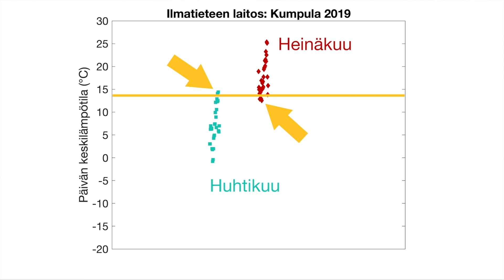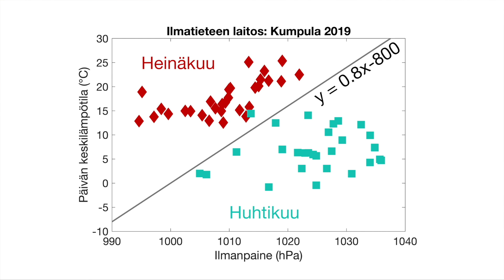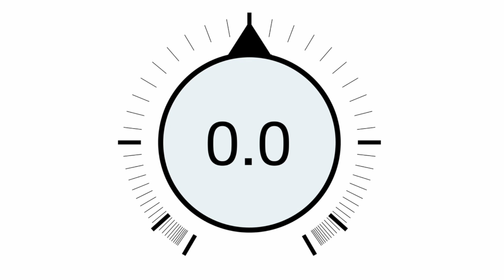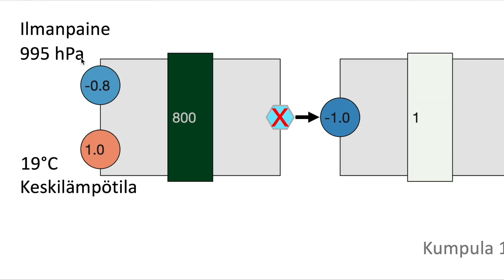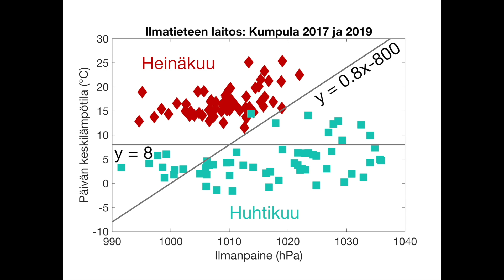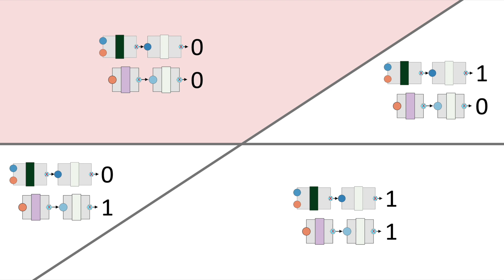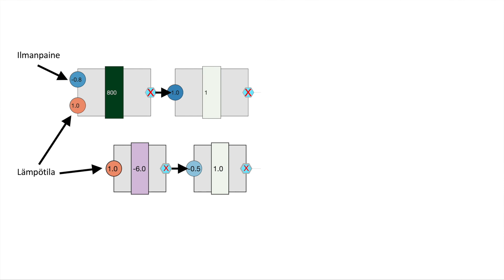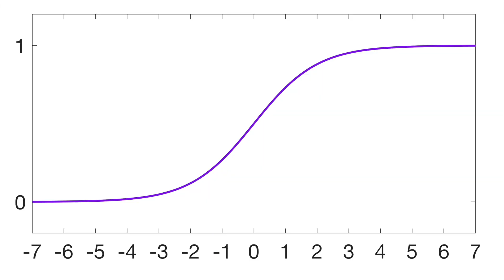Tekoälyn taikaa 2: erottavatko sähköaivot kevään kesästä? (CC ENG)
Oppiiko tietokone erottamaan kesän keväästä? Osittain kyllä, mutta vaikeuksia sillä on.

Esittelen yksityiskohtia myöten, miten tekoälyn voi opettaa tajuamaan lämpötiloja ja ilmanpaineita. Uskomatonta kyllä, laskennallisten hermosolujen toiminta sujuu alakoulun matematiikalla!

Jos et ole nähnyt sarjan ensimmäistä osaa katso se ensin.